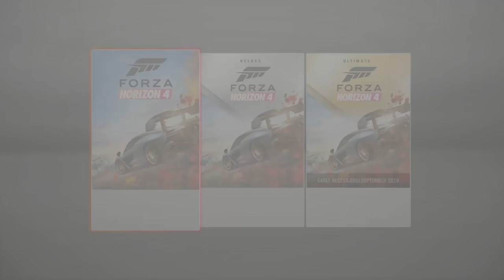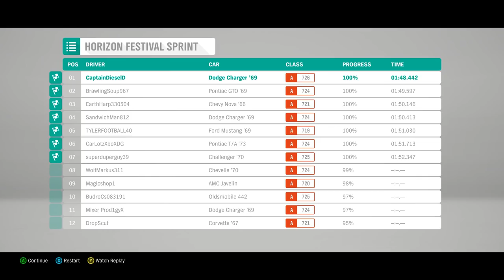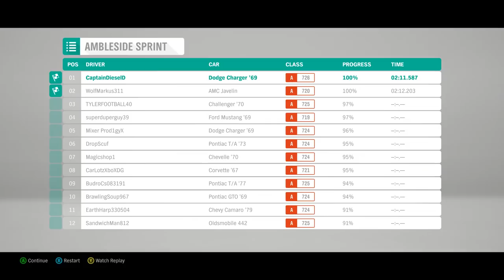FORZA HORIZON 4 IS HERE AND WE DRIVE THROUGH THE SEASONS : Forza Horizon 4 Gameplay DEMO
Forza Horizon 4 Gameplay!  Forza Horizon 4 is finally here and we get to play the Demo that is free on the Microsoft Store on Windows 10 and on XBox!  We drive our cars through all of th3e seasons from street racing to Off-Road Mid Winter Rallies!